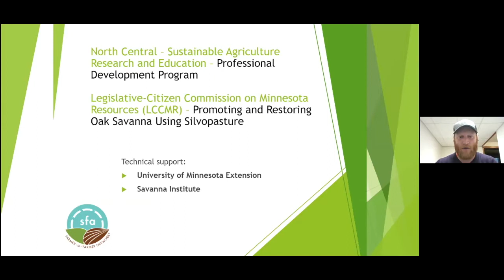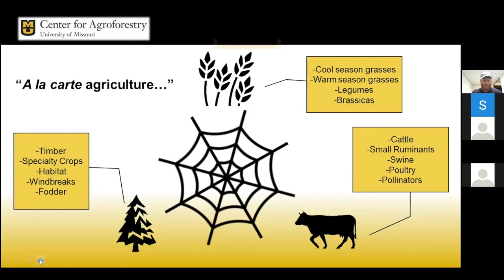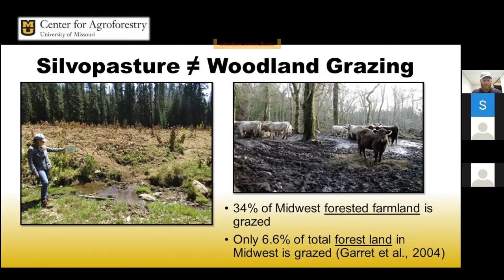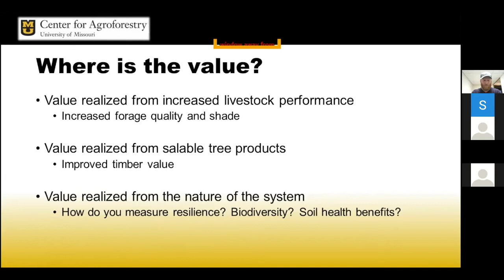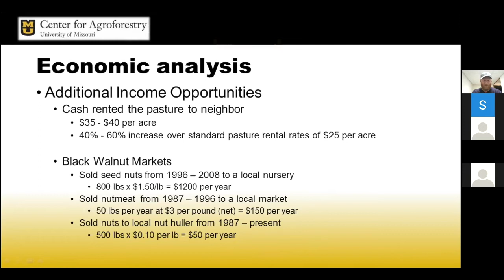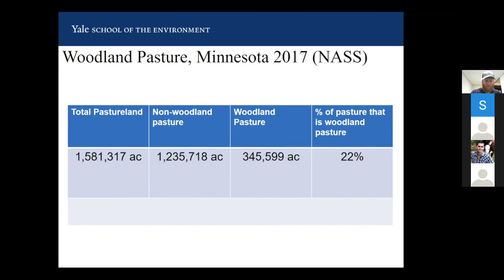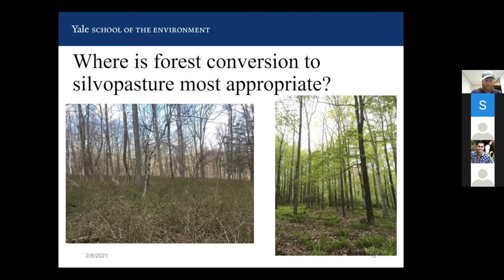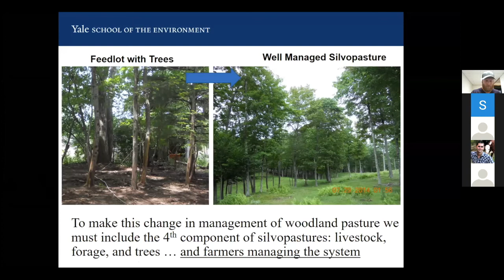Economics of Silvopasture - SFA Annual Conference 2021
Take a deeper dive into the costs of silvopasture establishment and the economics of silvopasture production systems. The presenters share findings from research conducted throughout the United States.

Dr. Ashley Conway joined the University of Missouri Center for Agroforestry faculty as an Assistant Research Professor focused on Silvopasture in August 2019.  Her focus is to provide research and outreach leadership to a silvopasture program focused on understanding forage-tree-livestock interactions in the Midwest. She grew up on a small family farm located in Camas, Washington State.

Dr. Joseph Orefice teaches courses in agroforestry and forest management, and he also oversees forestry operations on the 10,880 acre Yale School Forests system. His research focus is in temperate agroforestry and applied forest management, and his most recent work has been in maple syrup production systems and temperate silvopasture. His passion outside of academia is farming, where he integrates agroforestry research into on-farm practices.

Moderated by Tyler Carlson, SFA Silvopasture & Agroforestry Project Lead